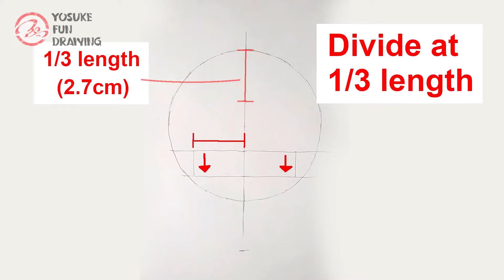How to draw Yor Forger / Thorn Princess | Spy x Family | Step by step Tutorial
- How to draw Spy x Family Yor Forger
- Step by step tutorial
- How to draw Yor Forger
- Drawing anime tutorial
- Anime tutorial
- Pencil drawing Spy x Family

-Tool info
Tortillon
Eraser Pen / Tombow Mono Zero 2.3mm
White pen / Uni-ball Signo broad